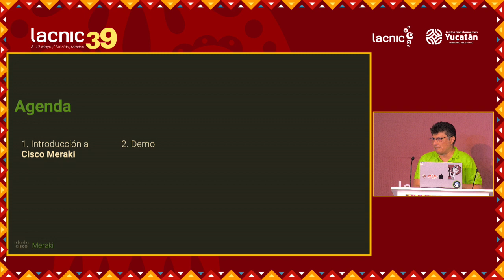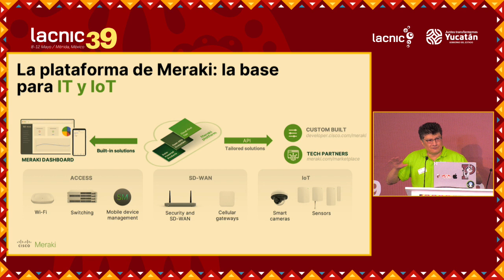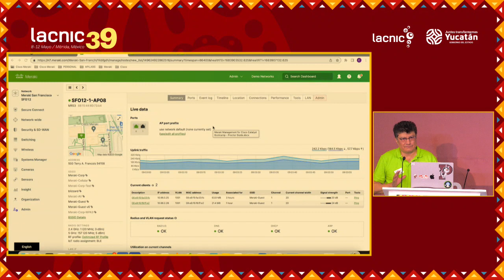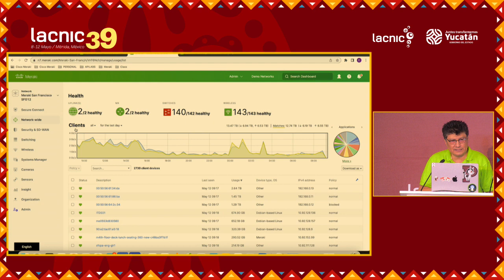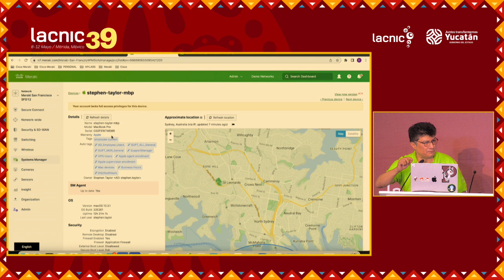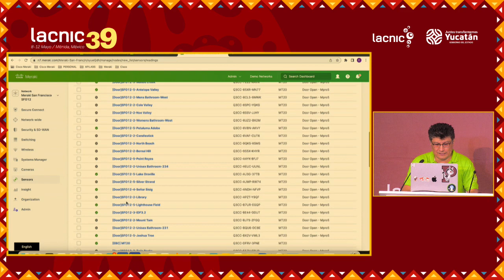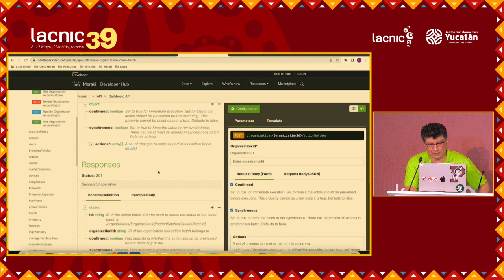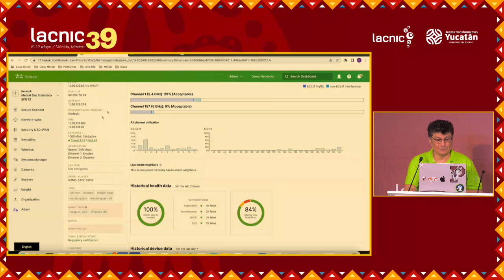Presentación invitada Meraki en el Sector Publico